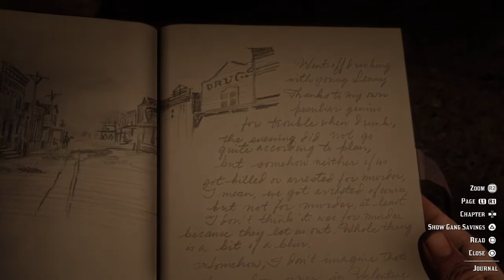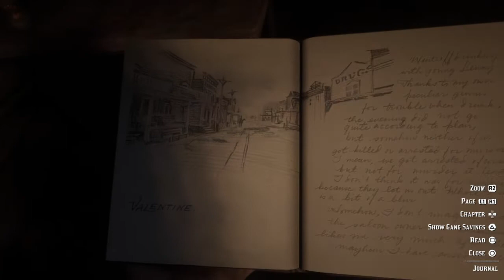Red Dead Redemption 2_Camp Chores